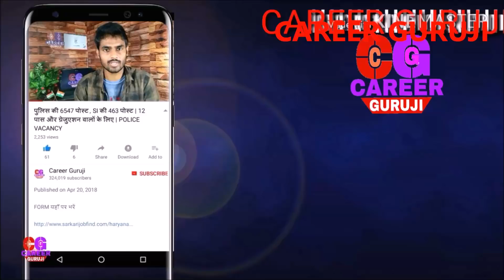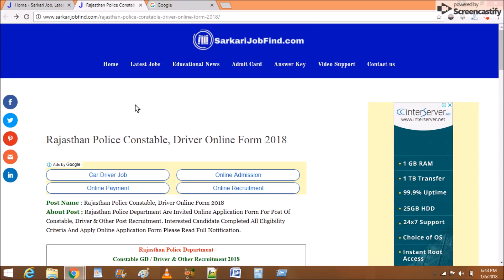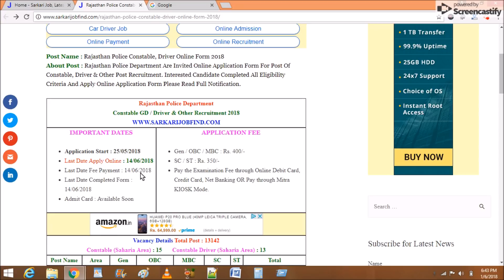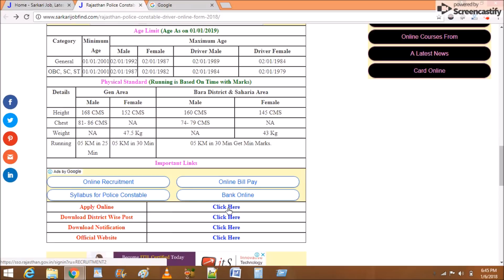पुलिस की सबसे बंपर भर्ती । POLICE 13142 POST VACANCY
APPLY ONLINE

दोस्तों इस वेबसाइट ) पर सरकारी नौकरी के सारे फॉर्म आते हैं , आप इस वेबसाइट को दिन में 4 से 5 बार देखते रहे , आपसे कोई फॉर्म छूटेगा नहीं , 100% गारंटी है
यह वेबसाइट है :